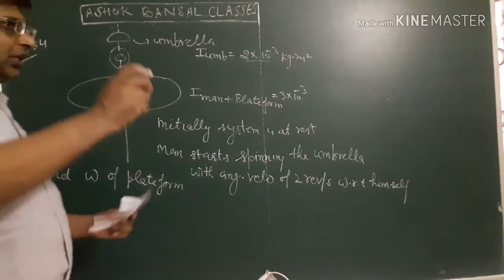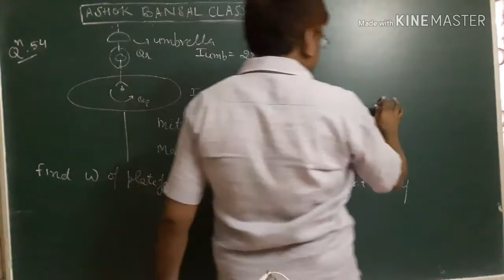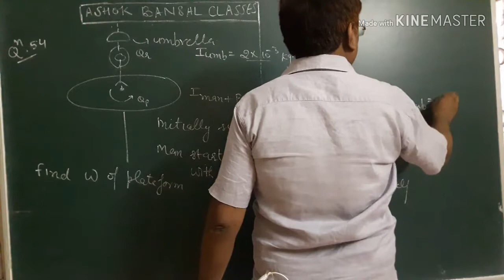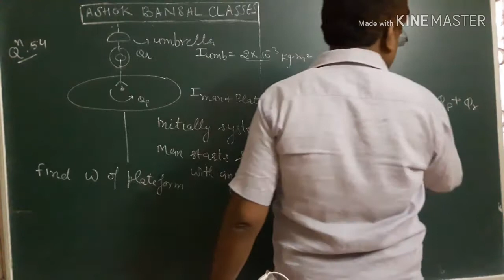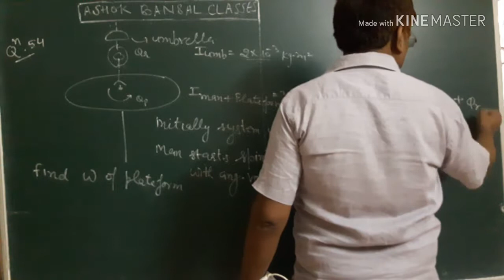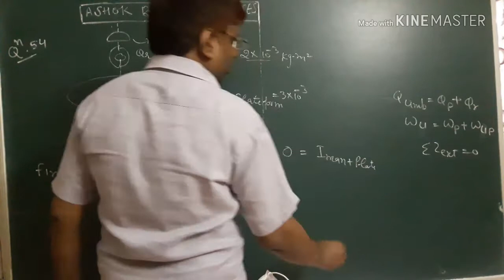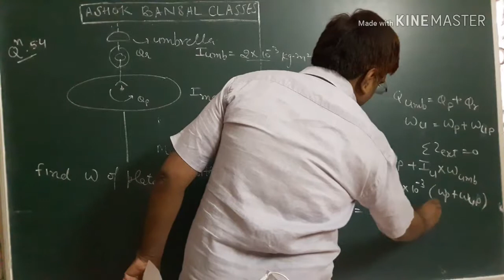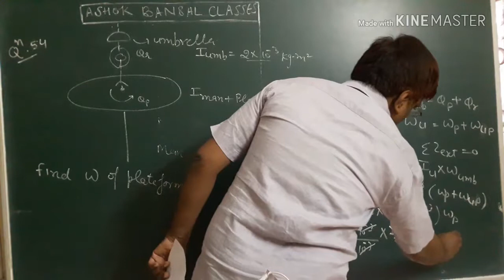Solution of Question # 54 / Rotational Motion/ H.C.VERMA